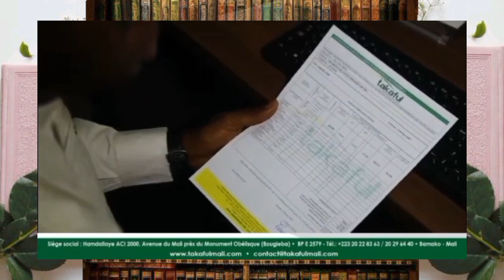BIENVENUE SUR DJABIR TV PAR IMAM AYOUBA TOURÉ polygamie ne existe pas au paradis